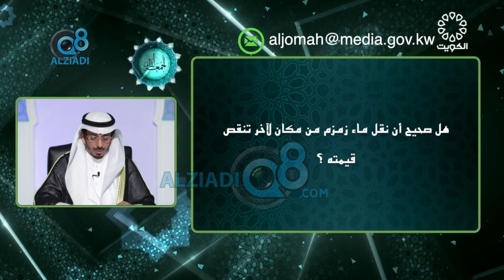سؤال للشيخ محمد الطبطبائي: هل صحيح أن نقل ماء زمزم من مكان لآخر تنقص قيمته ؟